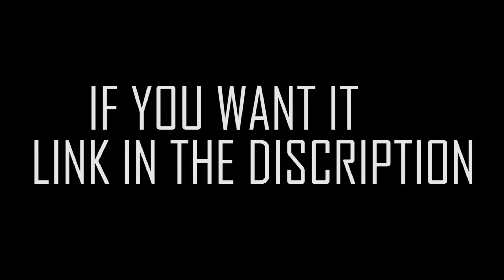QUICK REVIEW ABOUT/ GEOTEL A1 /waterproof phone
it is only $72
unbreakable,